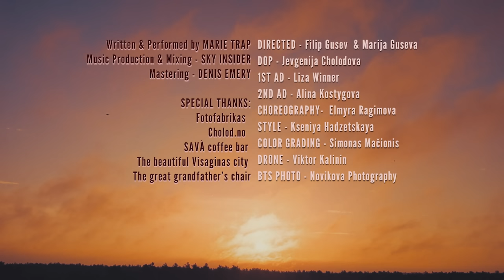Marie Trap & Sky Insider - Looking 4U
NEPASIMESKIME:
Marie Trap

Written & Performed by MARIE TRAP
Music Production & Mixing - SKY INSIDER

SPECIAL THANKS:

FOTOFABRIKAS
CHOLOD.NO
SAVÀ coffee bar
THE BEAUTIFUL VISAGINAS CITY
THE GREAT GRANDFATHER'S CHAIR
LYRICS
It was never that hard,
But I feel I have a guard
With you.
Each vibration I face
Feelings I can embrace
With you.

Mirror my heart.
Deeper restart.
With you.
Sparkle apart.
Be the ocean
I fell into.

Under starry blanket of the sky
I realize.

You, I was looking for you
I believe I believe that I was looking for you
I was looking for you

Sharing sorrows and fears
Being under the wing
With you
With you.

The rhythm of the base,
And daily routine chaise
Is better with you